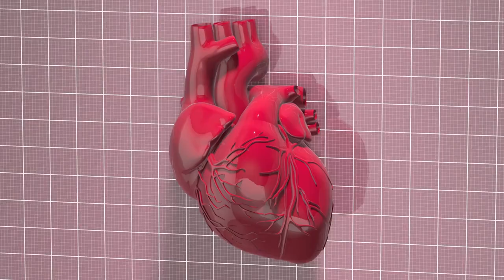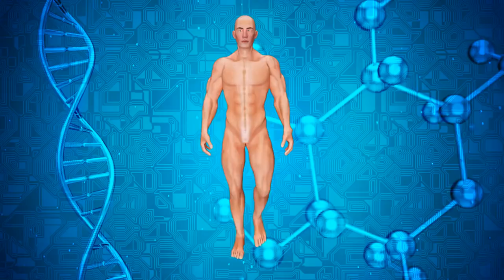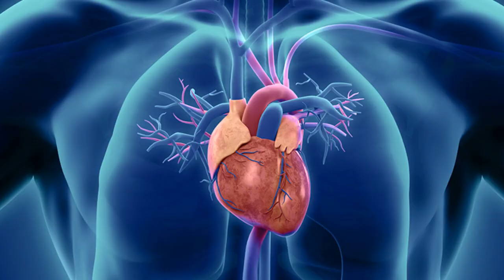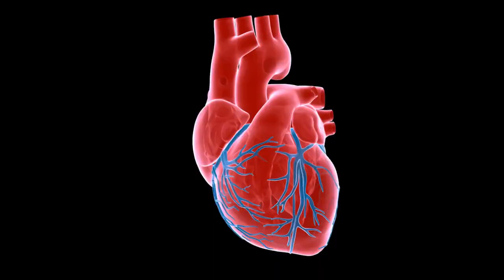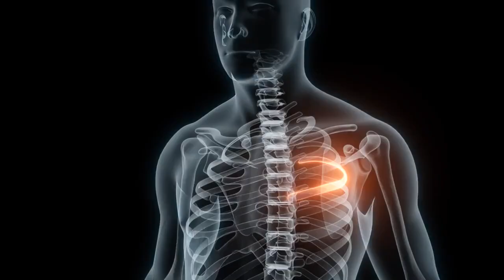What Happens To Your Body When You Eat Chia Seeds DAILY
Unlock the secrets of Chia Seeds with this insightful video! 🌱 Discover what happens to your body when you make Chia Seeds a daily habit. From boosted energy levels to improved digestion, we explore the incredible health benefits of incorporating these tiny superfoods into your diet. Watch now for a healthier, happier you!